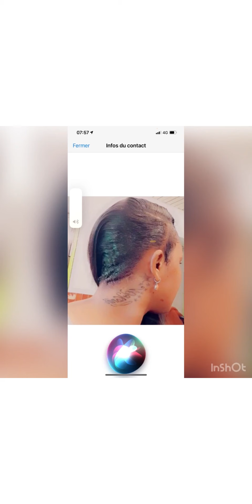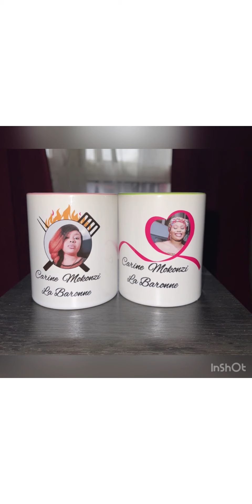BONJOUR PAPA MATONDO DE LA PART DES LA CHINE DE CARINE MOKONZI